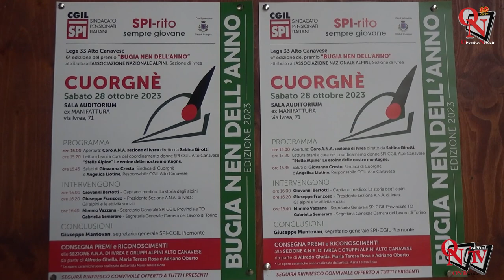CUORGNÈ - Il sesto "Bugia Nen dell'anno" è attribuito agli Alpini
La consegna dei conferimenti per la sesta edizione del “Bugia Nen dell’anno” è andata in scena nel pomeriggio di sabato 28 ottobre 2023 presso l’ Auditorium dell’ex Manifattura.
Intervista a:
Angelica Liotine (Responsabile CGIL Alto Canavese)
Elio Lucco Castello (Segretario SPI-CGIL Lega 33 Alto Canavese)